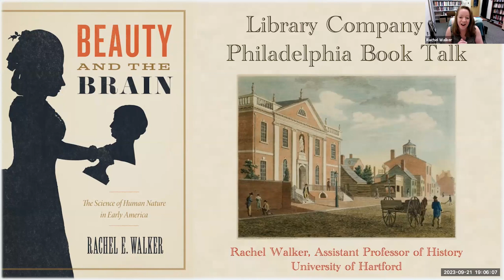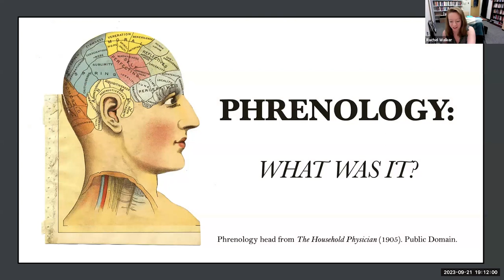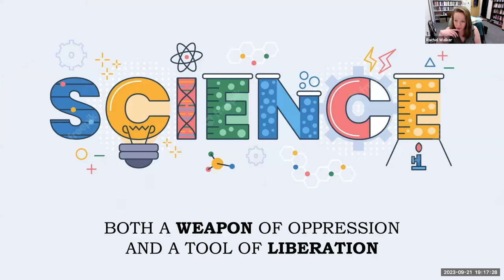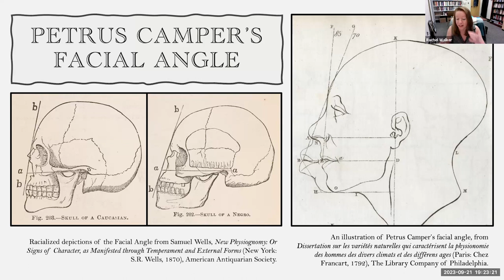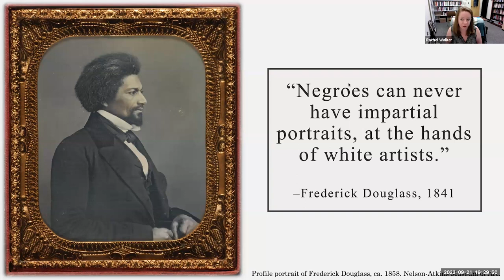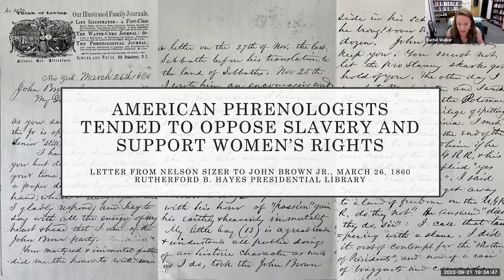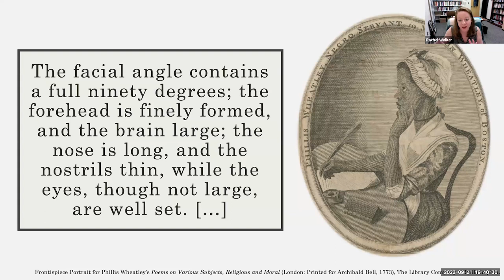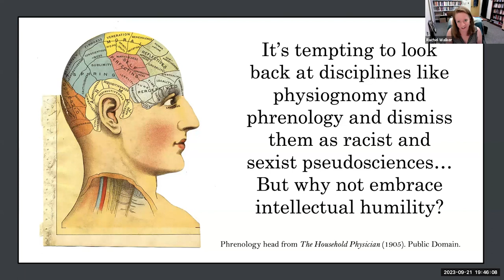Fireside Chat - Beauty and the Brain: The Science of Human Nature in Early America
Between the 1770s and the 1860s, people all across the globe relied on physiognomy and phrenology to evaluate human worth. These once-popular but now discredited disciplines were based on a deceptively simple premise: that facial features or skull shape could reveal a person’s intelligence, character, and personality. In the United States, these were culturally ubiquitous sciences that both elite thinkers and ordinary people used to understand human nature.

While the modern world dismisses phrenology and physiognomy as silly and debunked disciplines, Beauty and the Brain shows why they must be taken seriously: they were the intellectual tools that a diverse group of Americans used to debate questions of race, gender, and social justice. While prominent intellectuals and political thinkers invoked these sciences to justify hierarchy, marginalized people and progressive activists deployed them for their own political aims, creatively interpreting human minds and bodies as they fought for racial justice and gender equality. Ultimately, though, physiognomy and phrenology were as dangerous as they were popular. In addition to validating the idea that external beauty was a sign of internal worth, these disciplines often appealed to the very people who were damaged by their prejudicial doctrines. In taking physiognomy and phrenology seriously, Beauty and the Brain recovers a vibrant—if largely forgotten—cultural and intellectual universe, showing how popular sciences shaped some of the greatest political debates of the American past.

Rachel E. Walker is an Assistant Professor of History in the College of Arts and Sciences at the University of Hartford. In 2018, she earned her PhD from the University of Maryland in College Park. As both a scholar and a teacher, Dr. Walker specializes in the history of gender, race, and popular science in early America. Dr. Walker’s research has garnered long-term fellowships from the Smithsonian’s National Portrait Gallery, the McNeil Center for Early American Studies, and the Library Company of Philadelphia. Since joining the faculty at the University of Hartford, Dr. Walker has been awarded a Richard J. Cardin Research Grant from the College of Arts and Sciences, a Davis Fellowship to enhance student writing, and a Critical Thinking “Micro-Skills” Grant to facilitate critical inquiry in the classroom. By offering courses in U.S. History, Women’s History, and the History of Sexuality, Dr. Walker regularly encourages students to examine structures of power, privilege, and inequality in the American past.